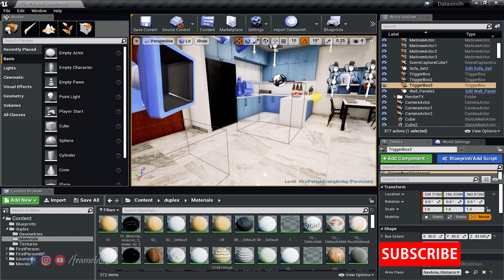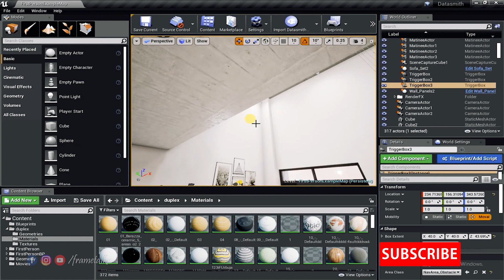Interior Walkthrough in Unreal Engine | Architecture Real Time Visualization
Unreal Engine Architectural - Real time Visualization.
This was the architecture interactive project using Unreal Engine 4. You can check more photo-realistic scenes using UE4 in our channel.

Host and Creator:
Prakash Mishra

 tutorial, frametalks